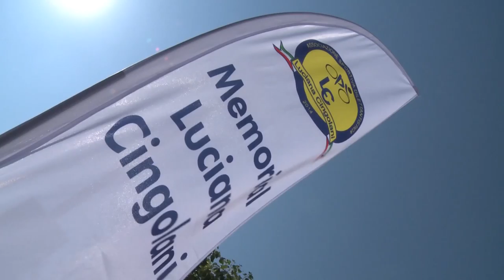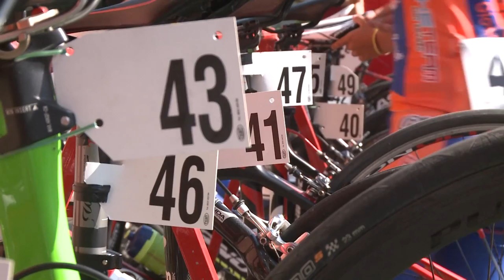Memorial Luciana Cingolani 2015 | servizio completo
Ordine d'arrivo:
1° Paolo Baccio (Secom FORNO pioppi Pippo Caruso)
2° Gabriele Lancia (Ternana Ciclismo - Capobianchi)
3° Rossano Mauti (Team Coratti - Sannio Bike)
4° Alessandro Monaco (Convertini Junior Team)
5° Gianmarco Michini (Digiotek)
6° Francesco Zandri (Scap Foresi)
7° Kristiano Sinaj (Vini Fantini Nippo)
8° Federico Orlandi (Sidermec)
9° Fabio DI Guglielmo (Vini Fantini Nippo)
10° Francesco Labbrozzi (Bevilacqua)